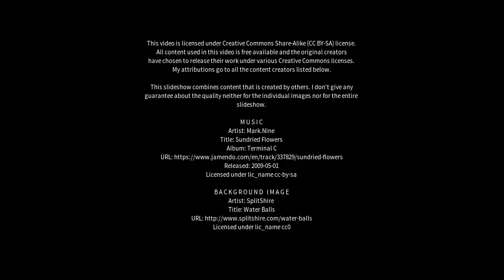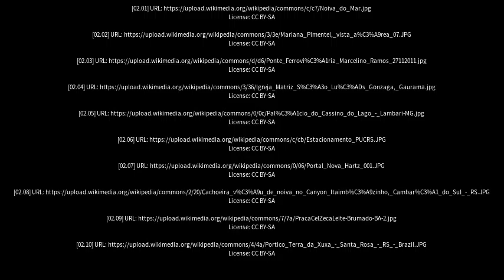Best places to visit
Best places to visit - Palmeira das Missões (Brazil) Best places to visit - Slideshows from all over the world - City trips, nature pictures, etc.